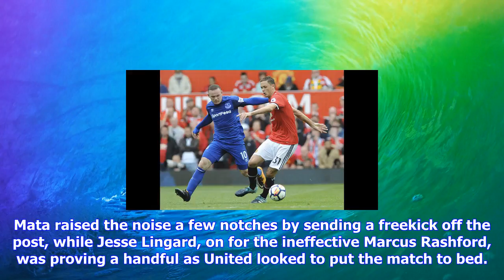Breaking News | Miserable return for rooney as man united routs everton 4-0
Miserable return for rooney as man united routs everton 4-0

MANCHESTER, England AP Manchester United thrashed Everton 40 after scoring three goals in the final ...